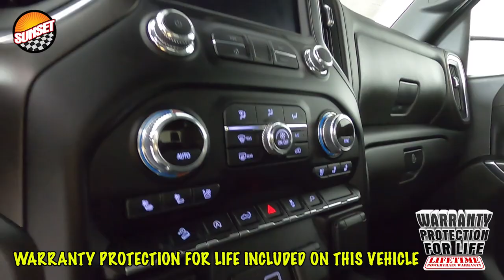2021 GMC Sierra 1500 AT4 Truck 1GTU9EET9MZ433115